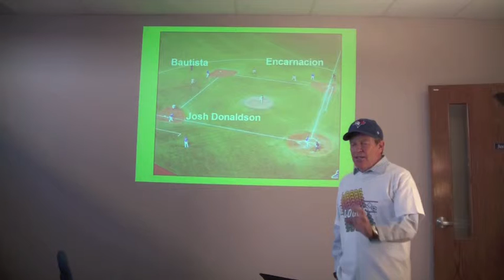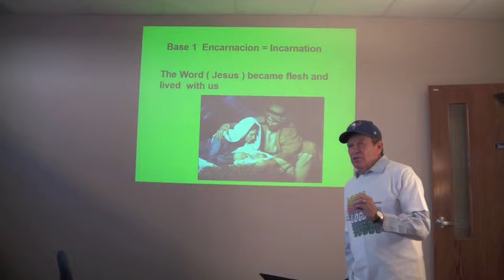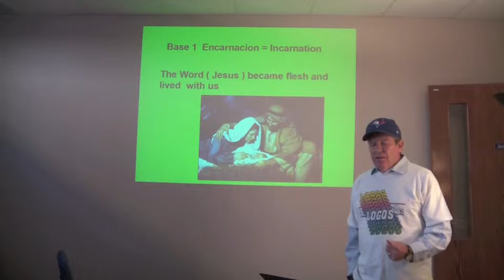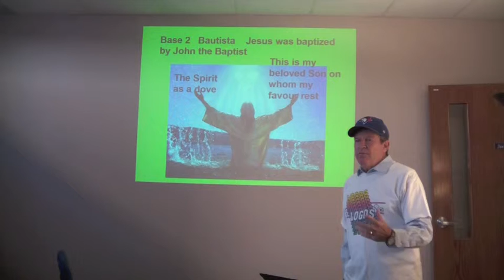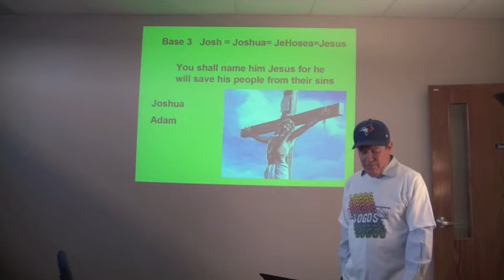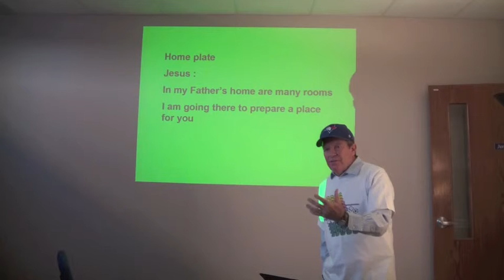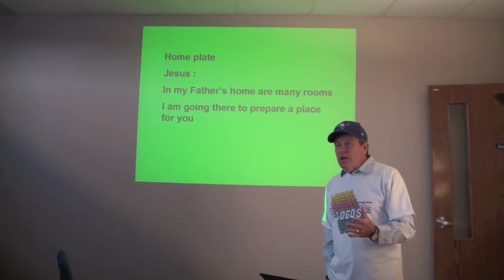Blue Jays Gospel by George Anderson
The good news of three key players to the Blue Jays Line up of 2015.